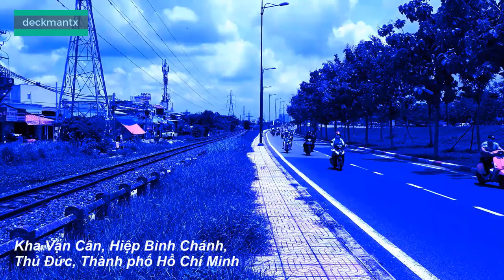Xe Lửa Việt Nam(VN Trains): Những đoàn tàu đã trở lại sau đợt BÙM DỊCH lần 2,VN Railway(9+10/2020)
- Xe lửa VN : SPT,SE22,SE7,Cargo train..(9 đoàn tàu)
- Sài Gòn,Thủ Đức, Dĩ An, Biên Hòa